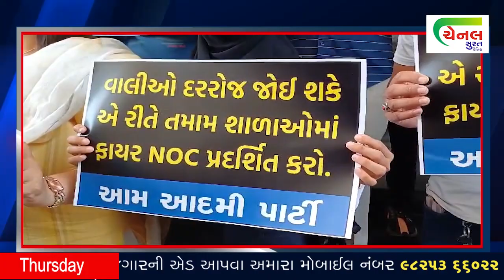સુરત આમ આદમી પાર્ટીનું વિરોધ પ્રદશર્ન .